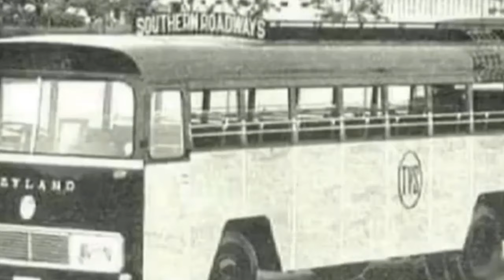சாதாரண மக்கள் போல் பேருந்தில் பயணித்த பஸ் முதலாளி அடுத்து நடந்ததை பாருங்க|pambaram